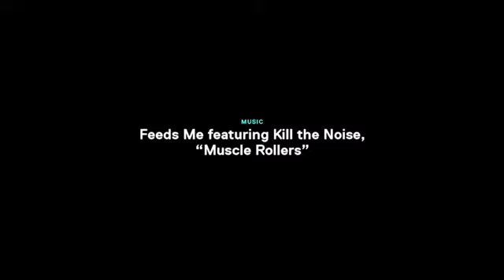Justin Bieber's Photoshoot for GQ 2012 (Swaggy Adult )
Justin Bieber sexy photoshoots